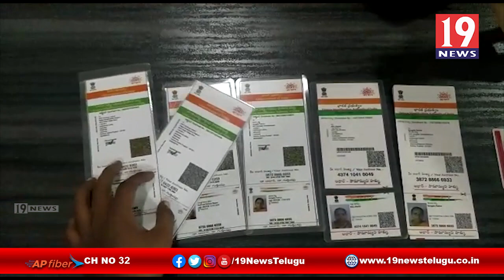నకిలీ ఆధార్ తయారీదారుల గుట్టురట్టు చేసిన పోలీసులు,మచిలీపట్టణం - కృష్ణా జిల